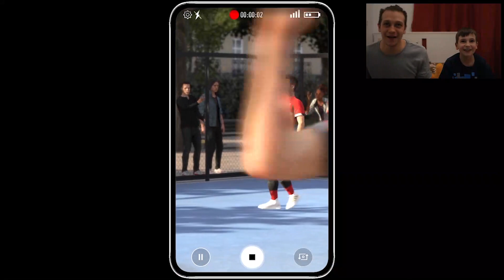CE AM FĂCUT IN TIMPUL PANDEMIEI?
Suntem sănătoși și sper că așa sunteți și voi. Această carantină m-a apropriat mai mult de fratele meu cu care am reușit să filmez câteva clipuri.  Într-un fel mă bucur de această carantină că așa avem timp să interacționăm unii cu ceilalți :)
Încercăm să fim optimisti și așteptam cu nerabdare să ieșim din nou afără, până atunci vă puteți delecta cu nebuniile noastre :D

Mulțumesc din suflet că m-ați urmărit până la final :D
Dacă v-a plăcut clipul abonati-vă, dați un mic lăiculeț și un shareuț + clopoțel pentru a vedea ce postez în fiecare săptămână!